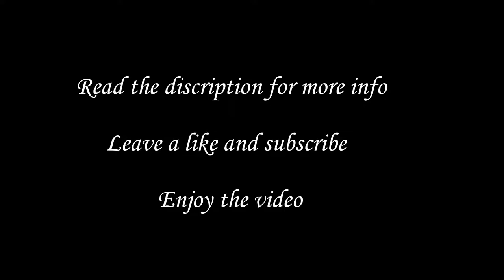The Sims 4 CAS - Emmelie De Forest (Eurovision 2013 winner)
I did my best creating Emmelie, she is my favert winner in ESC of all time. if you have some one spacil you want me to do leave his/her name in the comments
Downlode: find it on The Sims 4 Gallary with the frgameing or look up my Origin-id: FRGameing